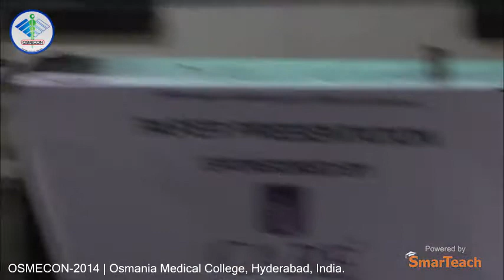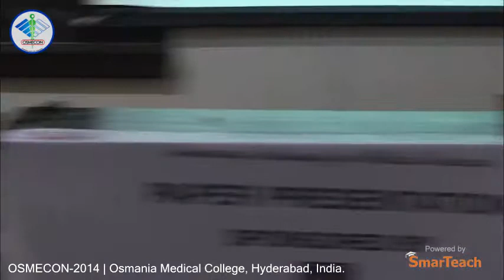Paper Presentation - Hashmi Syed Salman Hamid of Deccan College of Medical Sciences, Hyd.